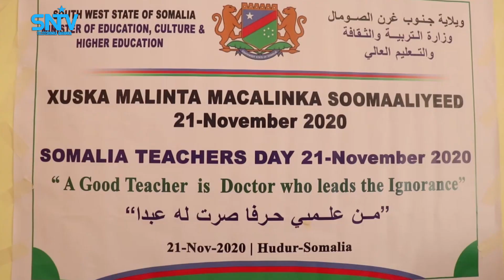Munaasabad lagu weyneynayay maalinta Macallimka oo lagu qabtay magaalada Xuddur ee gobolka bakool.